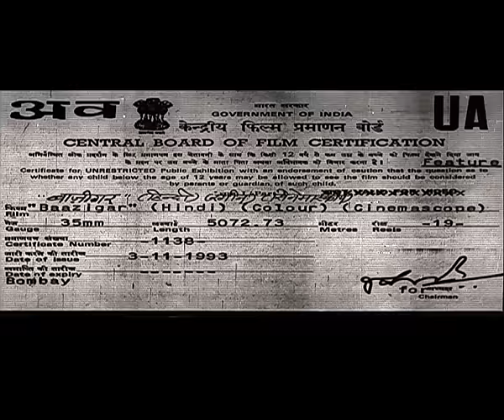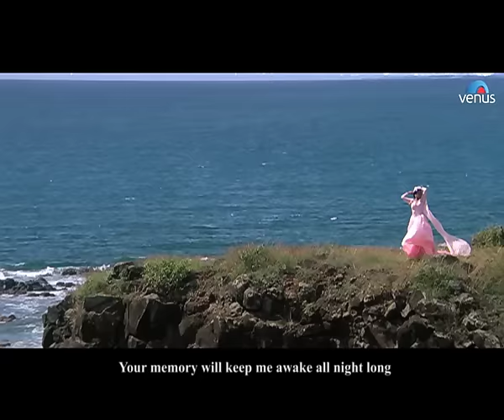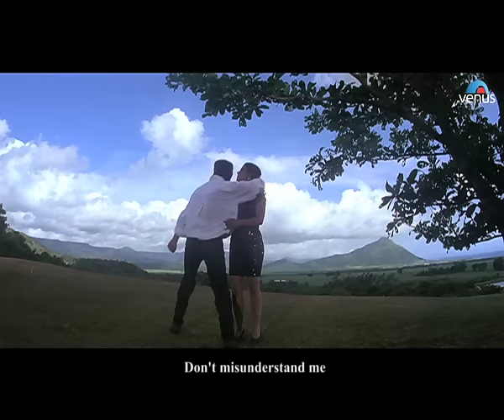Baazigar - English Version | Shahrukh Khan | Kajol | Shilpa Shetty | Hindi Thriller Movie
Movie : Baazigar
Director : Abbas Mustan
Producer : Ganesh Jain
Writer : Robin Bhatt, Akash Khurana, Javed Siddiqui
Starcast : Shah Rukh Khan, Kajol, Shipa Shetty, Johnny Lever, Dilip Tahil & Rakhee Gulzar & Others.

Widowed Madan Chopra lives a very wealthy lifestyle with two daughters, Seema and Priya. His passion is racing, and realizing that he is not young anymore, has his last race and wins - only to find out that another competitor, Vicky Malhotra, let him win. Madan befriends Vicky, introduces him to Priya and invites him to work for him in Bombay. Vicky and Priya are attracted to each other, much to Madan's delight and he announces their marriage. Before that could happen, Seema kills herself by throwing herself down from the roof of a multi-storied building. While Madan wants to close this case due to embarrassment, Seema meets with her college friend, Police Inspector Karan, and together they begin to unravel a plot that may well end Madan and the lives of others as well.

Also You Can:
'LIKE' us on Facebook: